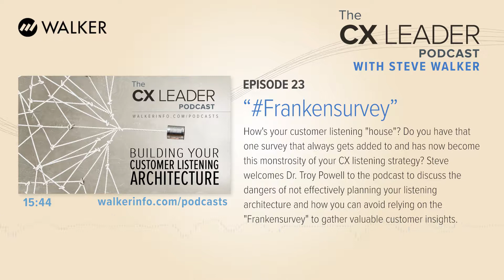"Frankensurvey" - CX Leader Podcast: a resource for customer experience leaders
How's your customer listening "house"? Do you have that one survey that always gets added to and has now become this monstrosity of your CX listening strategy? Steve welcomes Dr. Troy Powell to the podcast to discuss the dangers of not effectively planning your listening architecture and how you can avoid relying on the "Frankensurvey" to gather valuable customer insights.